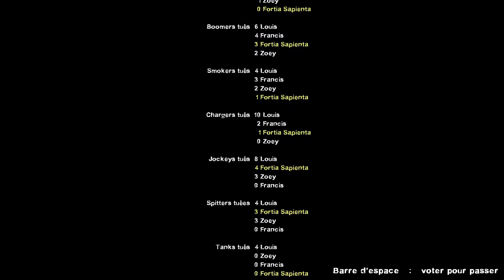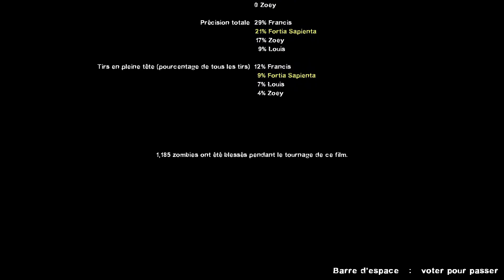Left 4 Dead 2 WTF Edition Episode 9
Bienvenus sur une série de vidéos sur Left 4 Dead 2 avec des mods tout simplement.
PS:lien pour télécharger des mods et gros mercis aux modeurs pour leur travail